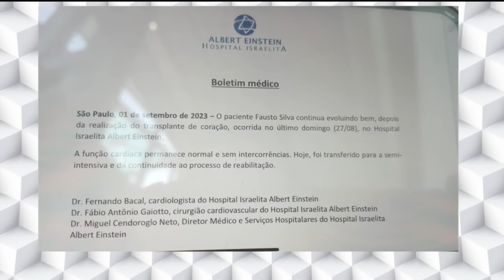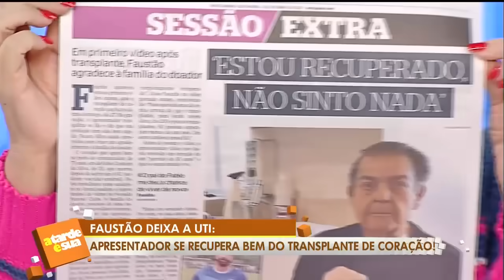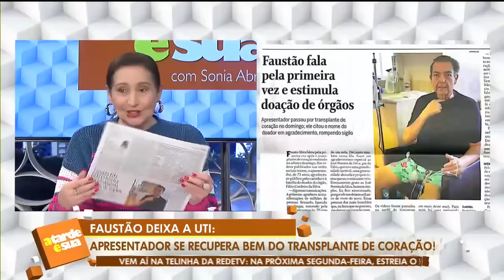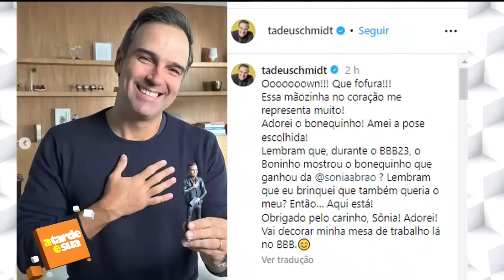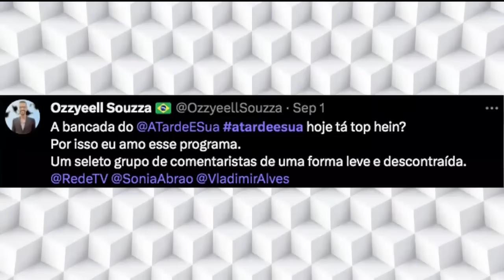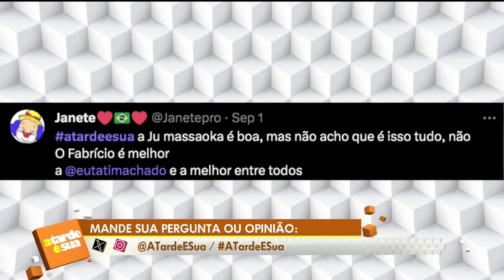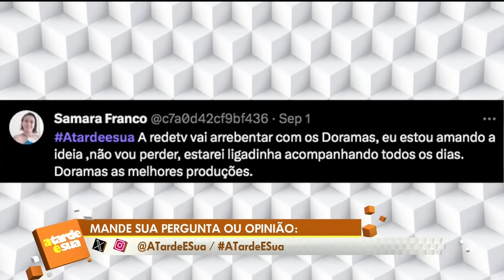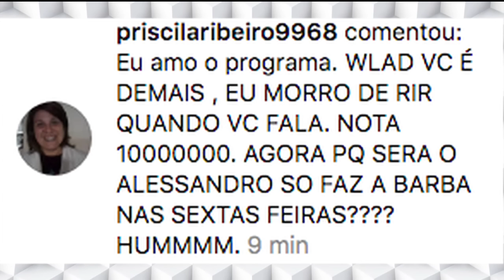A Tarde é Sua (01/09/23) | Completo